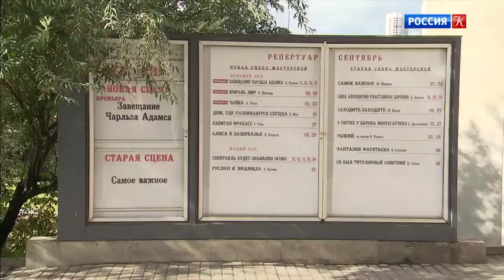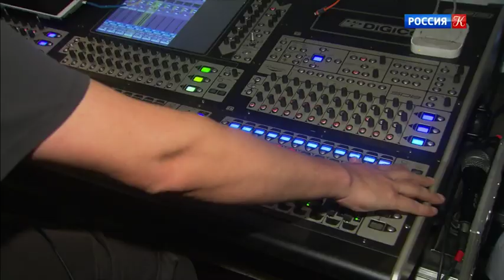Новости культуры от 18.09.19